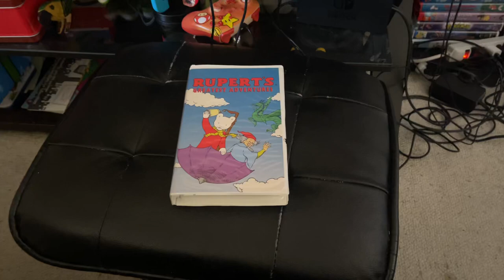Rupert’s Greatest Adventures 1991 VHS